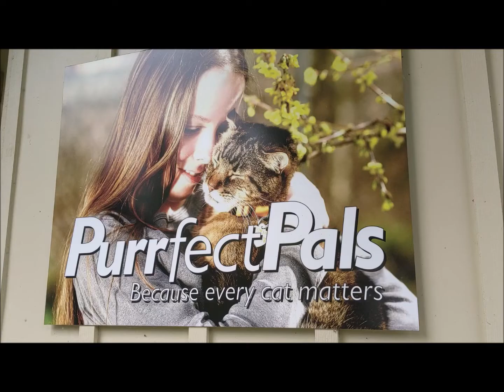Meet Quizard! **ADOPTED**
Quizard is a shelter favorite at Purrfect Pals. This 10-year-old Tortie/Tabby mix is lovable and sweet.

Quizzard's ideal home is one where she would be the only pet. Cat savvy kids over 12 and adults who may work from home. She loves napping in her human's lap. Her new home should be a quiet home where she could have access to a catio.

Her challenge? Well, Quizard is feline leukemia +, meaning her immune system is compromised. While she is currently doing fine, she will require regular veterinary visits to keep her healthy. Feline leukemia is highly contagious to other cats, through exposure of salvia and litter boxes, so it's best the she is the only cat in the home.

Her illness doesn't stop her from being a love bug! She loves to be petted and carried around. Naps are important to her as well.

Think you might have the perfect home for Quizard? for more information.